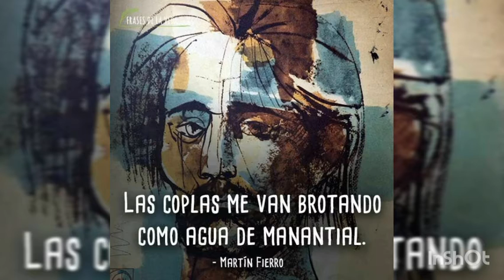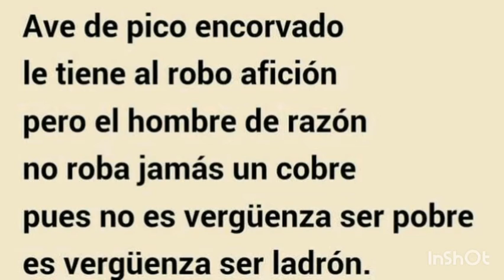Sobre el Martín Fierro de José Hernández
Resúmenes de Martín Prieto en "Breve historia de la literatura argentina"